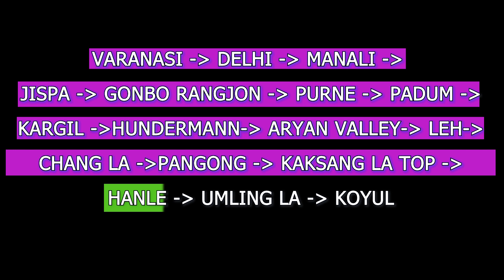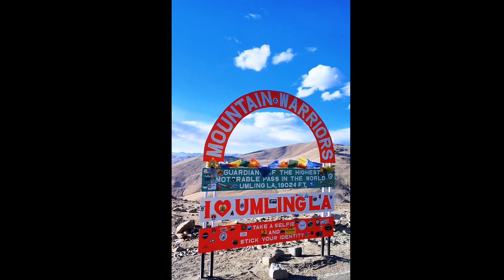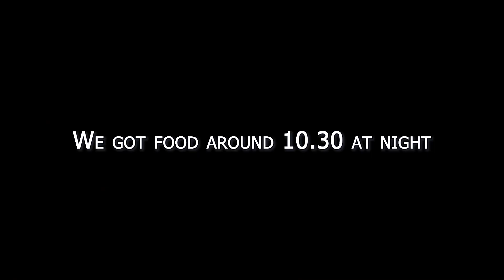Extreme Ride to Umling La - World's Highest Motorable Pass & Border Village Demchok | Offbeat Ladakh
Conquering the world's highest motorable road at Umling La (19,024 ft) on my **Benelli TRK 502X**. From the breathtaking heights of Umling La, I push forward to reach the remote and divided village of **Demchok**, located on the tense India-China border, and also explore **Koyul village**.

This ride through **Offbeat Ladakh** is filled with rugged terrains, unpredictable weather, and awe-inspiring views. Join me as I navigate this challenging route from **Hanle to Umling La** to **Demchok** and beyond, sharing my solo adventure from **Varanasi to Ladakh**.

🔹 **Route Covered**: Hanle - Umling La - Demchok - Koyul
🔹 **Bike**: Benelli TRK 502X
🔹 **Series**: Episode 14 of my solo motorcycle journey
🔹 **Mission**: Exploring untouched regions of India, bringing you unique stories from the most remote corners

Don't miss out on the extreme rides, local stories, and stunning visuals of Ladakh that you won't find anywhere else!

👍 **Like** and **Share** if you enjoyed the ride!

Let me know if you'd like to tweak anything!

Gear & Equipment:

Gopro hero 10
Insta 360 one rs TWIN Edition
bullet time Insta 360
gopro accessories kit
digitek led ring light
Sony ZV E10 Camera
Gorilla Tripod
BIke Mobile Mount
Tyre pressure Monitor
Dji mic 2

About Me:
I'm Aman Banarasi, a passionate rider and adventurer documenting my solo journey from Varanasi to Ladakh. Follow along as I explore the most beautiful and challenging routes on my trusty Benelli TRK 502X.